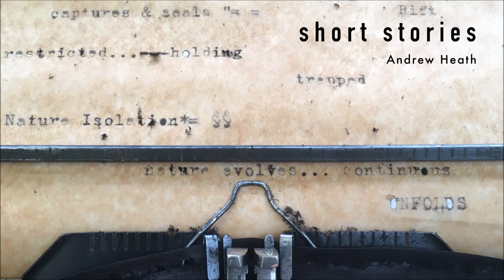Andrew Heath - The Poet's Garden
Listen and download "The Poet's Garden" by Andrew Heath

Taken from “Short Stories” by Andrew Heath - available to stream or download

INFO
In contrast to the more open sound of recent releases, Short Stories presents a more intimate and inward looking perspective. Originally conceived as a series of piano sketches and experiments, Andrew refined these, adding field recordings and then subtle electronic tonal elements, but always with the intention of keeping the idea of laconic vignettes, of brief glimpses into half crystallised thoughts.

Deliberately keeping the arrangements sparse, his signature piano playing is more delicately melodic than previous recordings. There is a sprinkling of melancholia, just as there is with much of Andrew’s work but here there is also a hope and a quietly observed celebration of the human condition. Andrew has also renewed his love of the work of poet, Maria Stadnika in ‘The Poet’s Garden’, spoken in her native Romanian.

Short Stories reflects those wonderful collections that many of us read as children. It’s narrative includes pieces that are playful ideas or amusing instances of happenstance whilst others are deeply personal and some that touch upon fleeting moments that you can’t quite put your finger on.